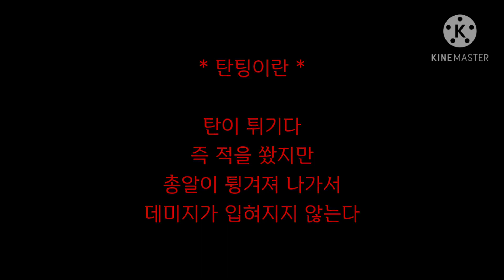밀크초코 탄팅은 왜있는것일까? | 나레이션 | 목소리 이상함ㅠ | 탄팅 | 한국어 | 펄시엔